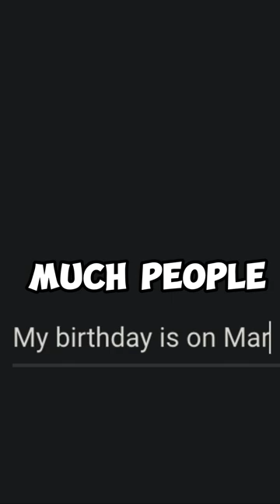WEIRD FACTS YOU DON'T KNOW #2